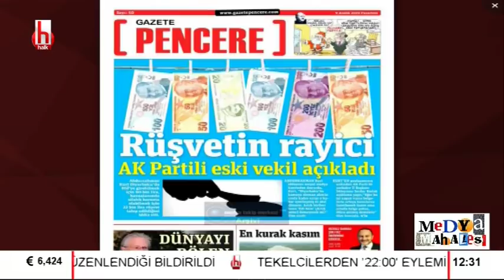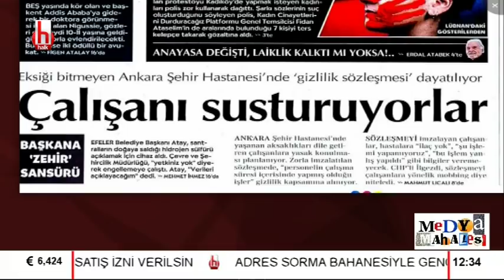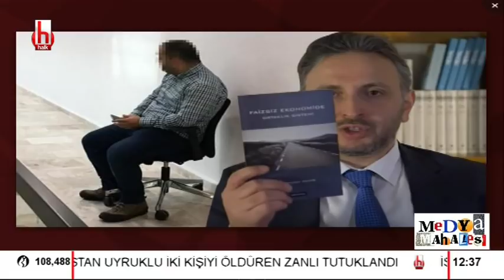HDP'den Bahçeli'ye geçmiş olsun jesti / Medya Mahallesi - 2. Bölüm - 9 Aralık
Ayşenur Arslan ile Medya Mahallesi'nin bugün konuğu Gazeteci Ceyda Karan oldu.